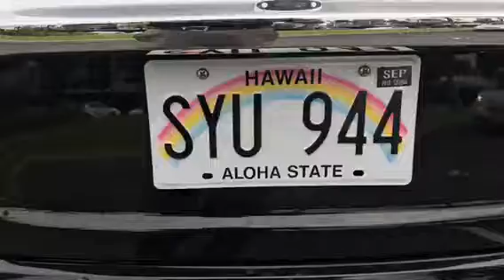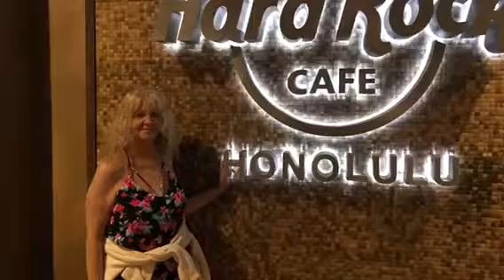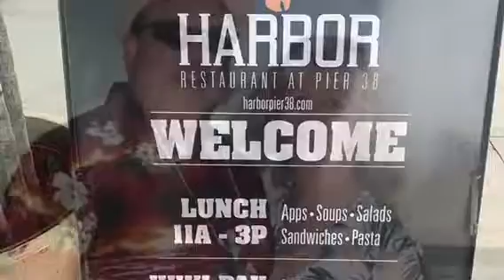Oahu Hawaii May 2018